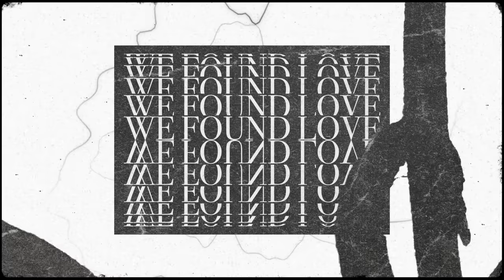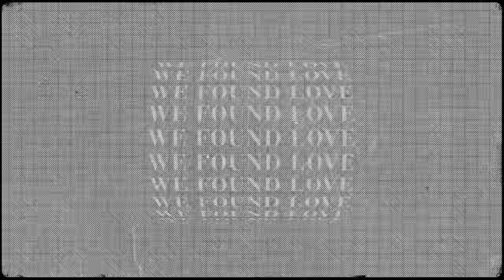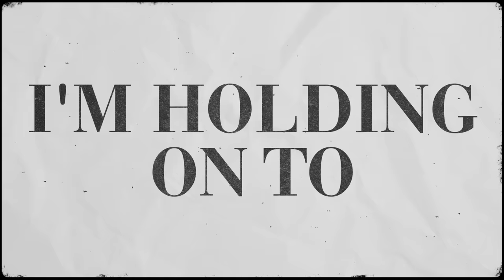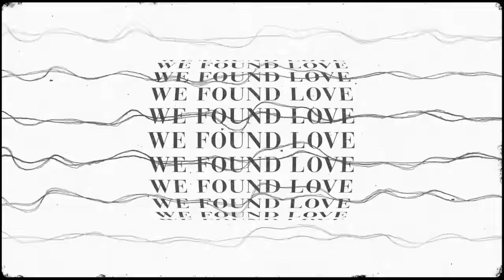Tom Staar feat. Dan Soleil - We Found Love (Official Lyric Video)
Sitting right on the sweet spot between suspense and wonder, Tom Staar is keeping the music coming as he touches down on Armada Music once more. A fresh collaboration with Dan Soleil that juggles deep bass roars with soaring vocals and thrilling chord progressions right up till the charged drop, ‘We Found Love’ is instant playlist material for those who like their music edgy and underground.